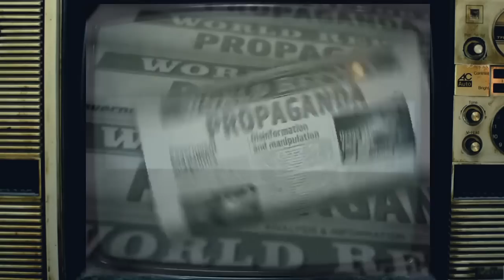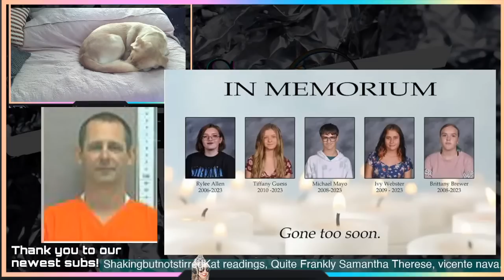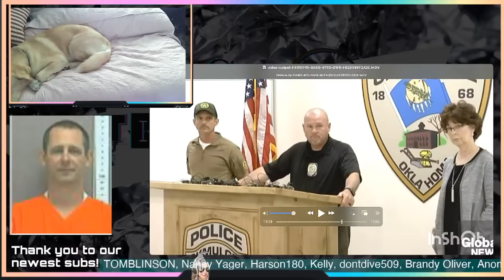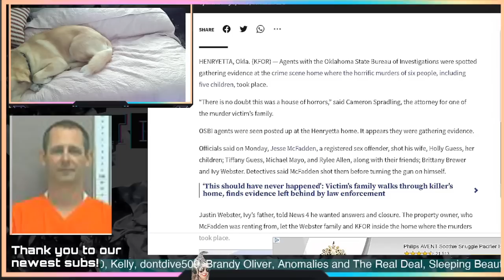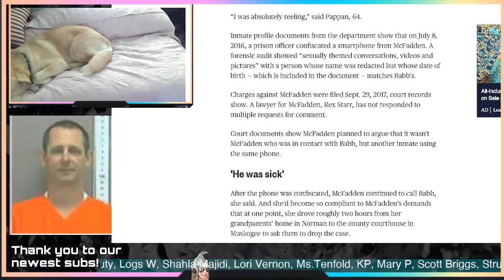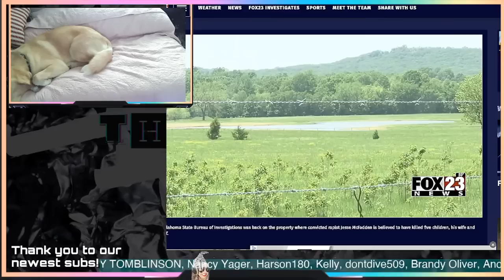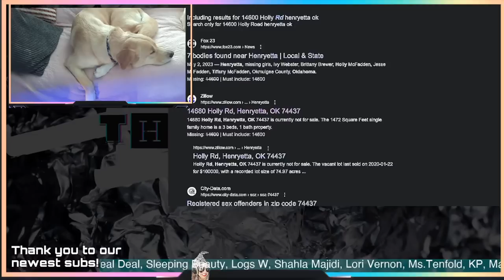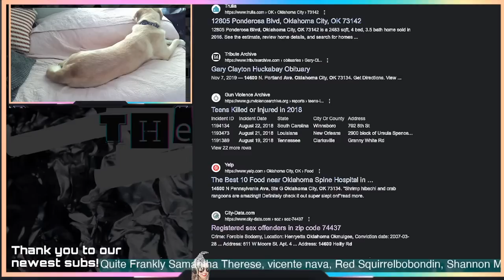Oklahoma Horror House 7 Found Dead | Was the Investigation Botched? Full Case Overview Henryetta OK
HENRYETTA, Oklahoma -  Seven bodies were found on a registered sex offender’s residence Monday afternoon in Okmulgee County. Investigators officially identified all of those found included a convicted sex offender, his wife, her children, and two other teenagers.

Welcome to What's the 411 with Jay! A spinoff of Jay is 4 Justice Podcast!
If you like live breaking news and following true crime, welcome to your new home on YouTube!

7901 4th St. N., Suite 12249

This material is being made available within this transformative or derivative work for the purpose of education, commentary and criticism is being distributed without profit and is believed to be “fair use” in accordance with Title 17 U.S.C. Section 107.